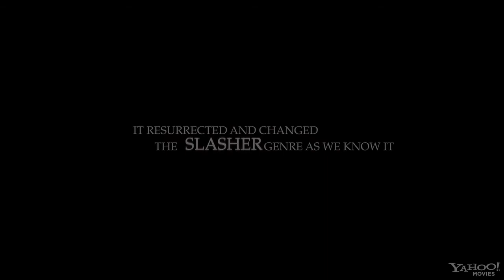Hatchet II Movie Trailer (2010)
Trailer of the new upcoming movie Hatchet 2 (2010).

Marybeth escapes the clutches of the deformed, swamp-dwelling iconic killer Victor Crowley. After learning the truth about her family's connection to the hatchet-wielding madman, Marybeth returns to the Louisiana swamps along with an army of hunters to recover the bodies of her family and exact the bloodiest revenge against the bayou butcher.